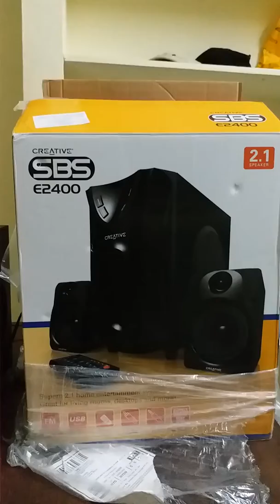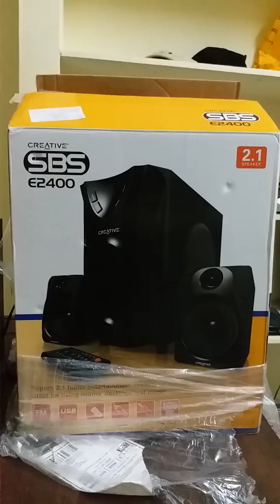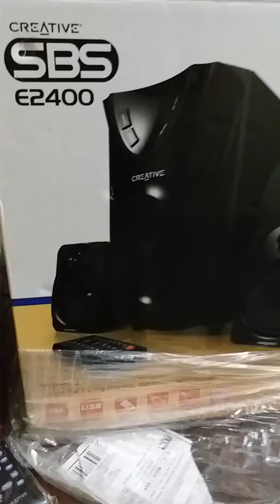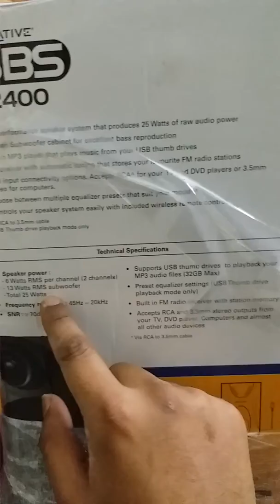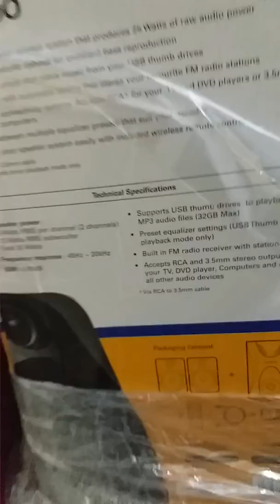Creative SBS E2400 exact Review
If u want to buy a home theater in low price than watch this review. it will help you to finalize  your chice.